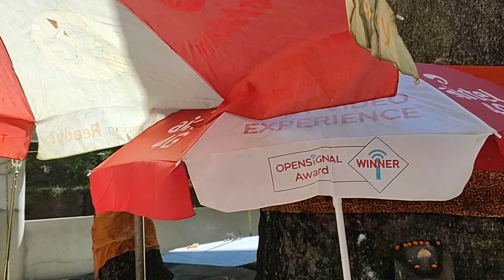Largest Shiva Linga at High Altitude Sidheshwar Nath Temple in Ziro, Arunachal Pradesh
Sidheshwar  Nath Temple in Ziro, Arunachal Pradesh.